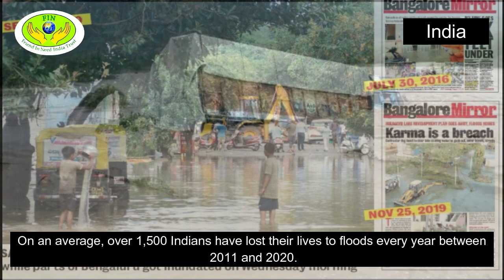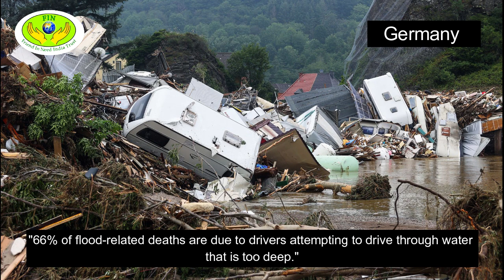Join us for the World Water Day Webiz! 2023 || FIN India Trust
Join us for the World Water Day Webiz!

Learn about - Urban Sustainability and How Cities can tackle Floods?
With an online discussion with quizzes!
March 22, 2023, at 12.30 Hrs CET and 5.00 PM IST

Floods inflict high socio-economic costs on communities and individuals. In the past two decades, floods have affected over 2 billion people worldwide (WHO). Floods cause accidents, deaths, and damage to property, and private and public spaces. There is extensive ongoing work by scholars, practitioners, and policymakers on how increased flooding risks can be handled. Under this context, the purpose of this conference is to facilitate a conversation between planners, scholars, and citizens to better understand the changes we need to bring about as a function of city-specificities and the means to do the same.

The webinar aims to throw light on questions such as: Which cities are most vulnerable today? Why? What is happening in such metropoles? How are threats perceived and measured? How is resilience measured? What is the role of scientific capabilities, technology access, community engagement, and policy in developing resilience? How are resource-constrained emerging countries like India and Bangladesh coping vis-à-vis high-income regions like Europe? How do planners integrate the Sendai framework of SDG 11 vis-a-vis natural calamities in national policies and programs? How can citizens and academics contribute to increasing the flood resilience capabilities of cities?
We will have practitioners from the Netherlands, Bangladesh, and India – for knowledge and experience sharing. Students will also organize a quiz where questions will be posed to the audience from time to time for greater learning.

FIN India Trust